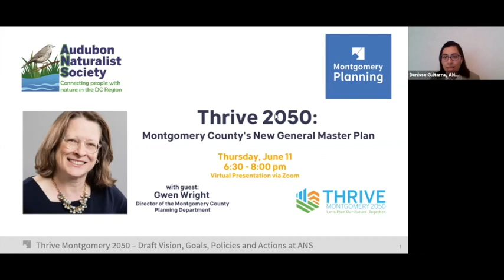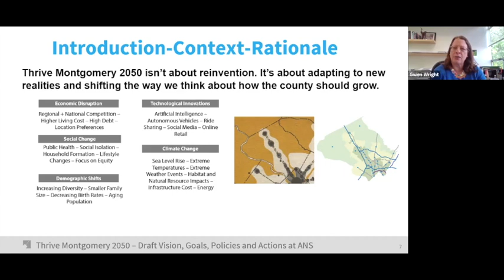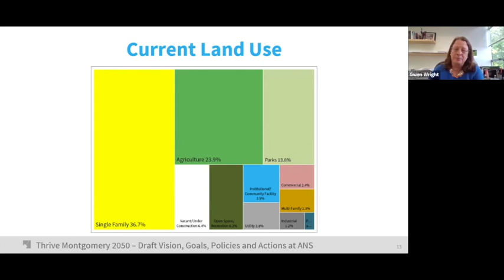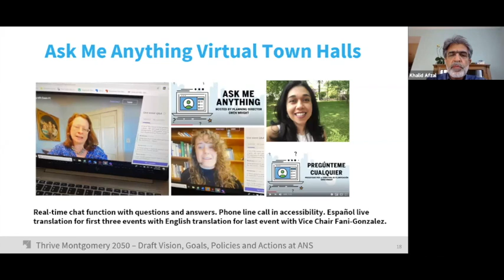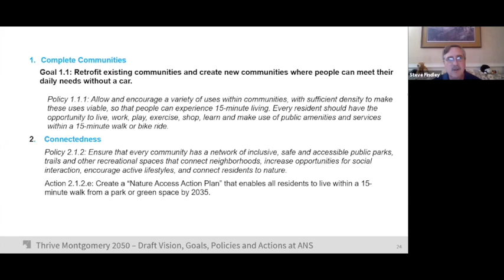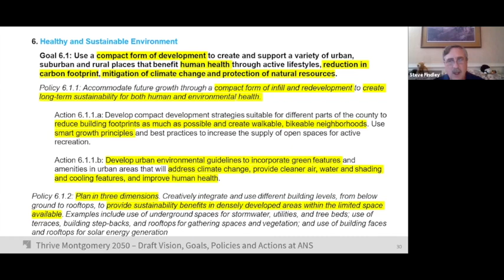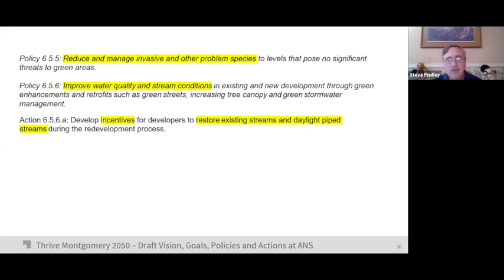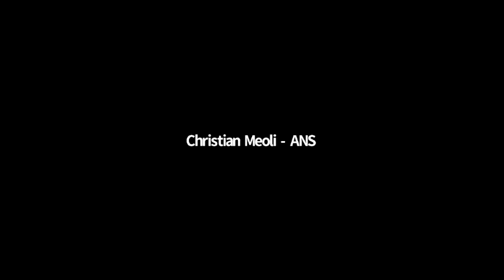Thrive 2050 at ANS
Learn about Thrive 2050 – Montgomery County’s new General Master Plan with Planning Director Gwen Wright and Planning Staff hosted by Denisse Guitarra, MD Conservation Advocate at ANS. Planning staff provide an overview of the Plan’s vision, goals and policies, the environmental section, and answer community questions. You can summit your Thrive 2050 comments at or check out the Thrive 2050 website and the ANS Thrive Blog for more information.

Audubon Naturalist Society. Enjoy. Learn. Protect.

Workshop Segments:
00:11 – Welcome and agenda
03:45 – Introductions to Guest Speakers
04:50 – Thrive 2050 – General Plan Overview
25:24 – Thrive 2050 – Framework and Vision
33:30 – Thrive 2050 – Implementation Chapter
34:45 – Thrive 2050 – Healthy and Sustainable Environment
49:20 – Thrive 2050 – The Healthy and Sustainable Environment Chapter Excerpts
1:05:08 –Thrive 2050 – Community Questions
1:22:35 – Closing remarks